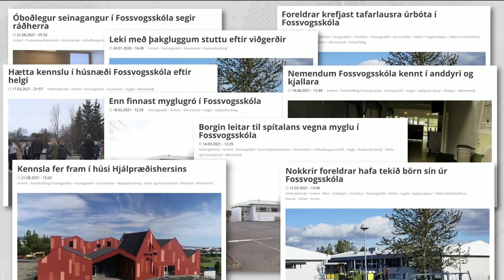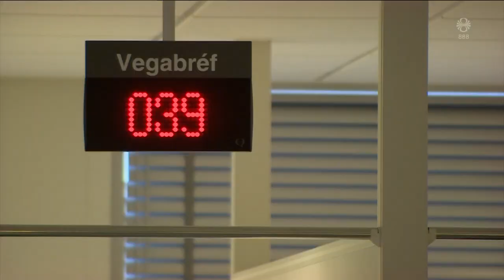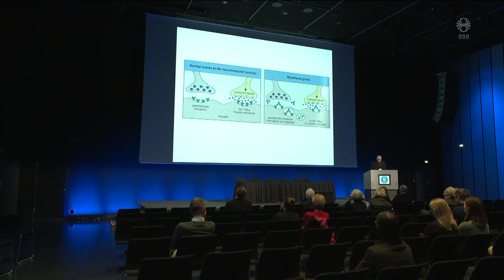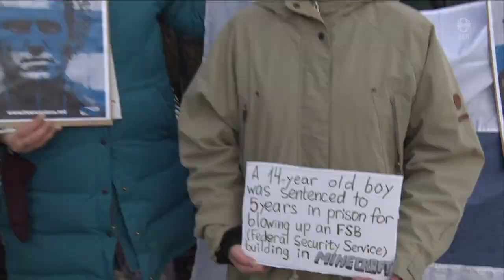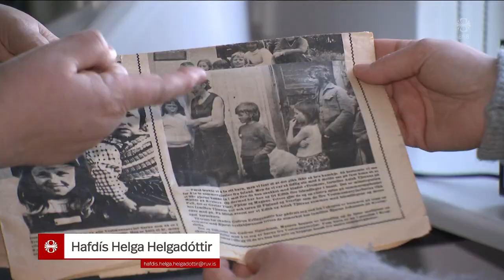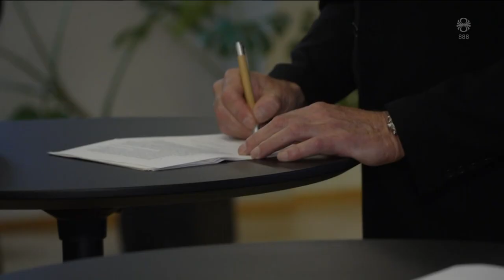Fréttir - 21. jan 2023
Fréttir RÚV frá 21. janúar 2023 - Efnisyfirlit:
00:03:27 Þungar áhyggjur af jaðarsettum hópum
00:06:37 Brenglun á starfsemi ónæmiskerfisins
00:09:28 Mótmæli við rússneska sendiráðið
00:10:24 Skotgrafahernaður í Úkraínu
00:13:29 Mótmæli í svíþjóð spilla NATO viðræðum
00:14:06 Áhrif gossins á íbúa Vestmannaeyja
00:17:07 Eyjatónleikar í Hörpu
00:18:47 Þjóðvegur 1 færður framhjá Borgarnesi